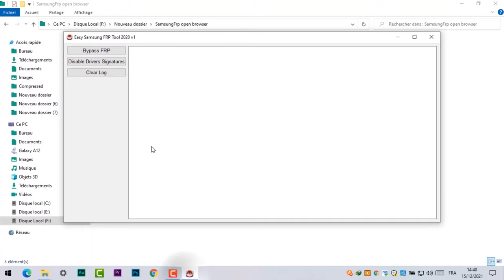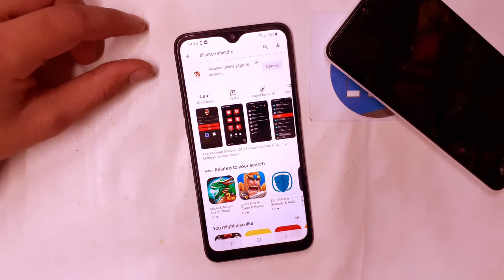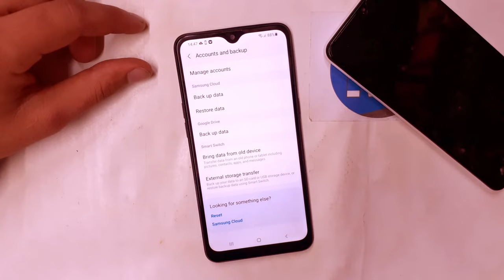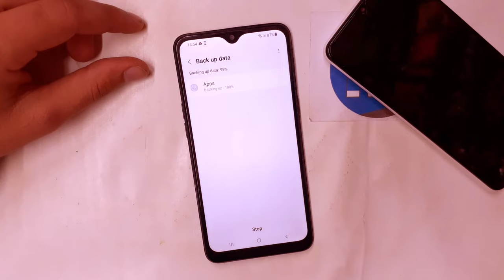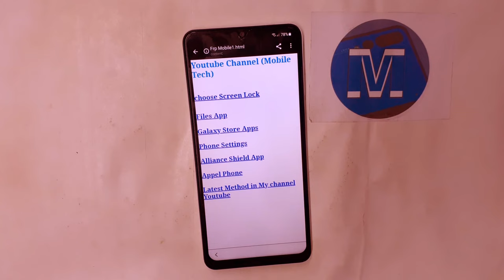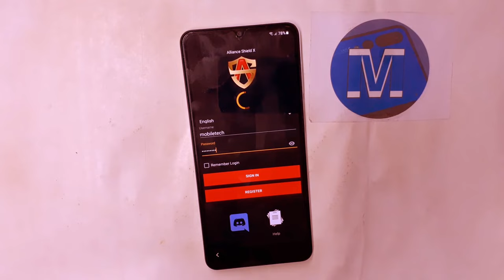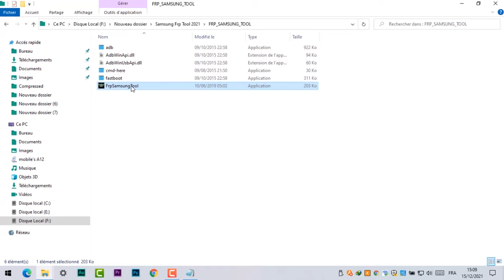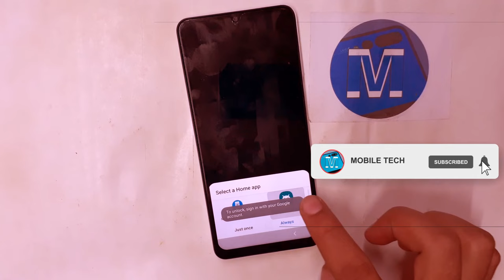Samsung Galaxy A12 Frp Bypass Google Account Android 11 2021 2022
Samsung Galaxy A12 Frp Bypass Google Account Android 11 Latest Update 2021

Mobile Tech,